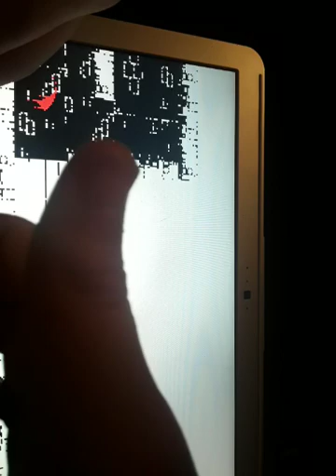Shot in the Dark(1)